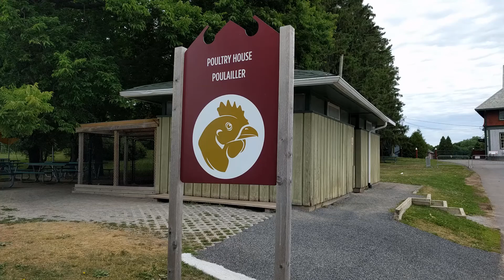Poultry House exhibit at the Canada Agriculture and Food Museum (Ottawa, Canada)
I visited the Poultry House exhibition at the Canada Agriculture and Food Museum in Ottawa, Canada. It is part of the Central Experimental Farm. The exhibit shows some poultry and rabbits. Shot in June 2018.